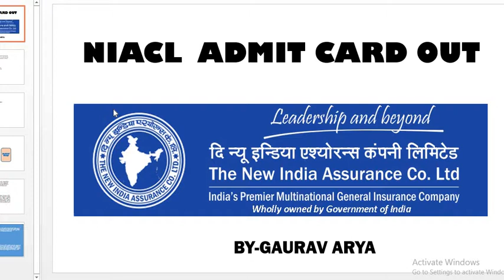niacl admit card out